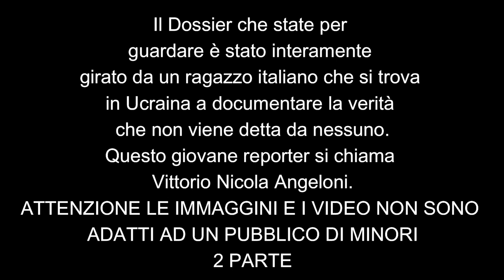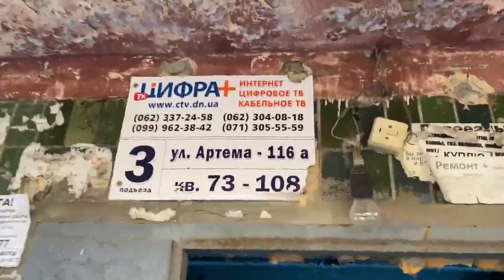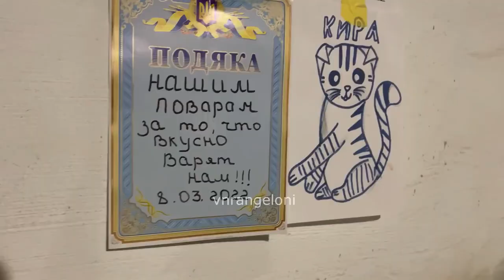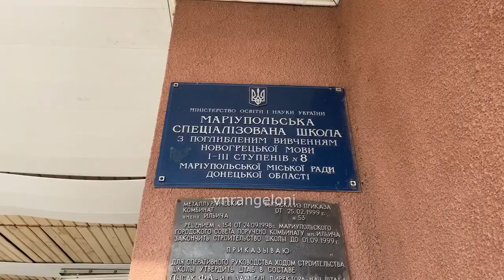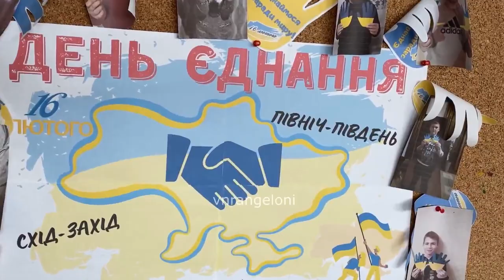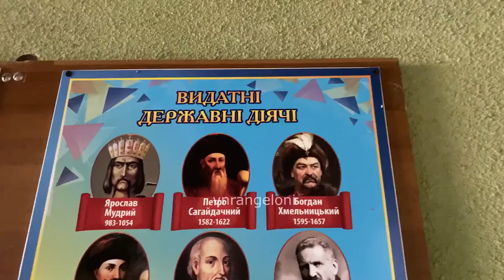Dossier Ucraina 2 parte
La verità non detta e raccontata dal giovane reporter italiano Vittorio Nicola Angeloni che continua ha rischiare la vita nel documentare le atrocità commesse dall'esercito Ucraino sulla popolazione Russa/Ucraina che vive da anni in Crimea e nel Dombass.
Un piano ben organizzato per incolpare la Russia.